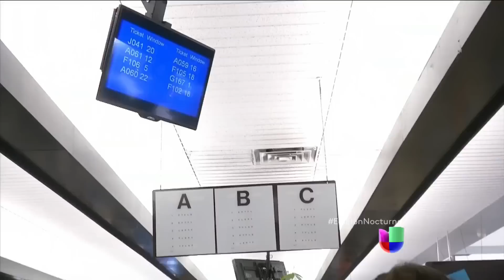Inician trámites de licencias para indocumentados en Connecticut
Los indocumentados de ese estado pueden comenzar a solicitar citas para obtener licencias de conducir.